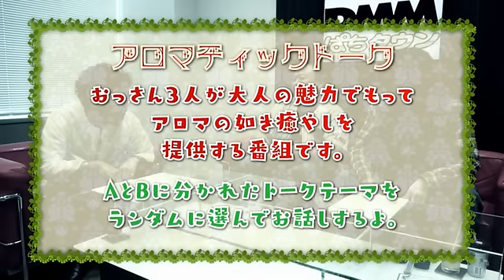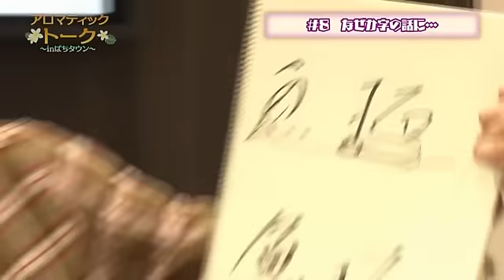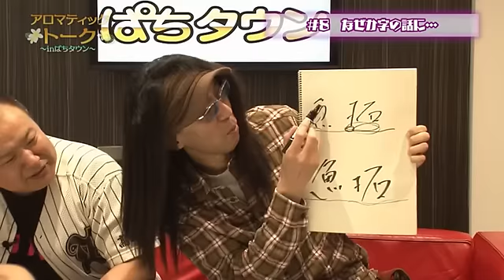アロマティックトークinぱちタウン #8【木村魚拓ｘ沖ヒカルｘグレート巨砲】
沖ヒカルの硬筆講座！！
あの…アロマティックにお願いしたいんですが…
魚拓がオスイチお守りをぶん投げるところに要注目です。